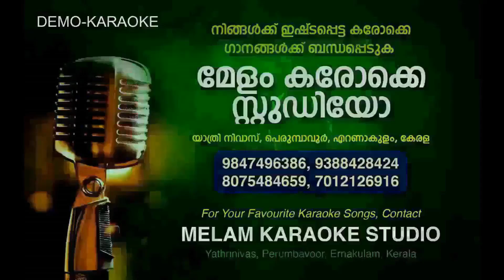ITHA NAMMUDE DAIVAM KARAOKE CHRISTIAN SEMI CLASSICAL SONG YESHUDAS